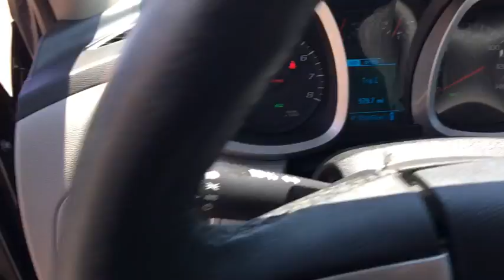2016 Chevrolet Equinox Tyler, Longview, Lufkin, Nacogdoches, Shreveport, TX T2315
2016ChevroletEquinox

Patterson Volkswagen
3800 Chandler Hwy

LT trim. REDUCED FROM $21,995!, EPA 32 MPG Hwy/22 MPG City! Satellite Radio, iPod/MP3 Input, Onboard Communications System, Premium Sound System, Alloy Wheels, Back-Up Camera, Flex Fuel. AND MORE!KEY FEATURES INCLUDEBack-Up Camera, Flex Fuel, Premium Sound System, Satellite Radio, iPod/MP3 Input, Onboard Communications System, Aluminum Wheels. MP3 Player, Keyless Entry, Privacy Glass, Steering Wheel Controls, Child Safety Locks. Chevrolet LT with Black exterior and Light Titanium/Jet Black interior features a 4 Cylinder Engine with 182 HP at 6700 RPM*.A GREAT TIME TO BUYReduced from $21,995. Approx. Original Base Sticker Price: $26,600*.WHY BUY FROM USPatterson Volkswagen of Tyler is a new & used dealership proud to provide high quality vehicles to the entire region and serve as your premier North Texas VW dealer. The area is comprised of many different people with a wide range of automotive needs and Patterson Volkswagen of Tyler has the diverse selection to meet those needs. No matter what type of vehicle you are in the market for, we have the Volkswagen vehicle to satisfy your needs.Pricing analysis performed on 7/20/2017. Horsepower calculations based on trim engine configuration. Fuel economy calculations based on original manufacturer data for trim engine configuration. Please confirm the accuracy of the included equipment by calling us prior to purchase.